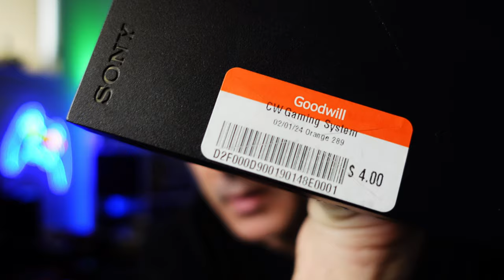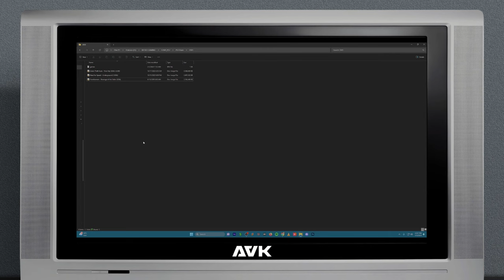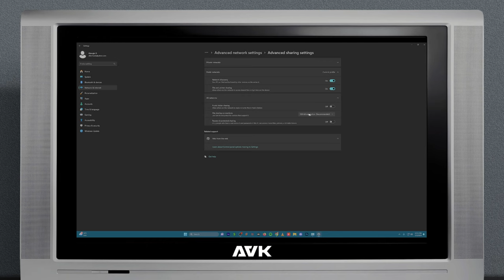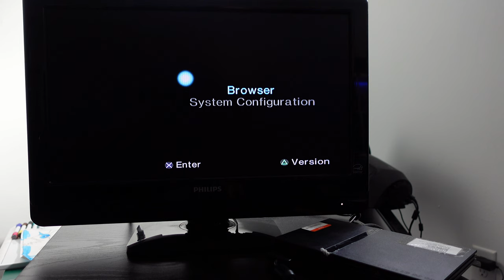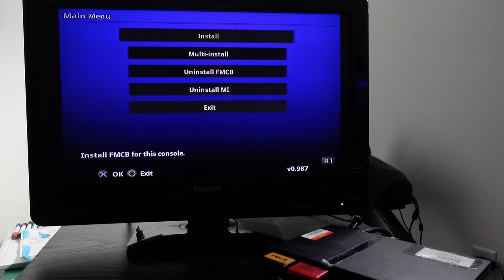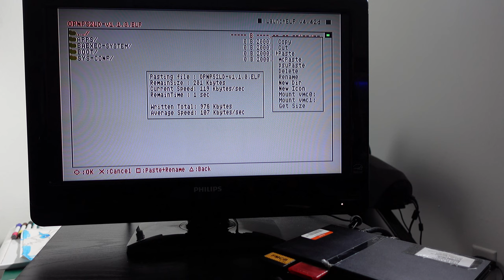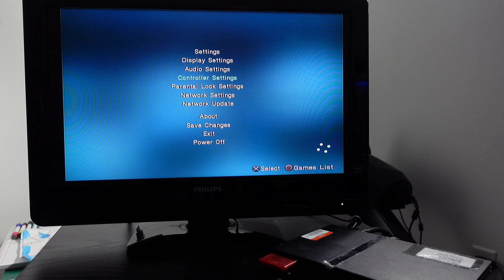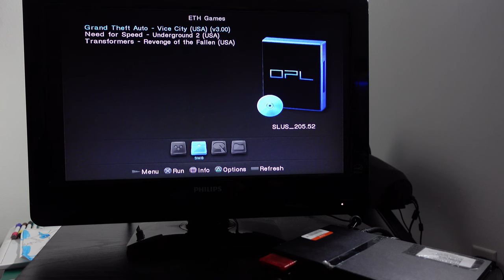PS2 Modifica SENZA DVD - Duplico Memory Card - Lancio giochi da PC in RETE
Modifica PS2 senza usare DVD. Partiamo da una Memory Card cinese con FreeMCBoot e ne prepariamo una originale SONY PlayStation Magic Gate.
Poi lancio i giochi PS2 direttamente via RETE da PC.
Questo video e' per chi ha acquistato una Memory Card con FreeMCBoot che magari ha problemi, e ha una PS2 che non legge i dischi.

Keep Growing, never get old
Giocare Imparare e Crescere
senza MAI diventare GRANDI

00:00 Intro
02:01 Preparazione USB
02:39 Preparazione Giochi in RETE
06:04 Procedura su PS2
12:14 Saluti e Baci